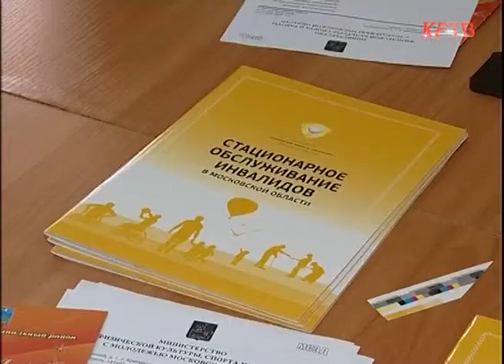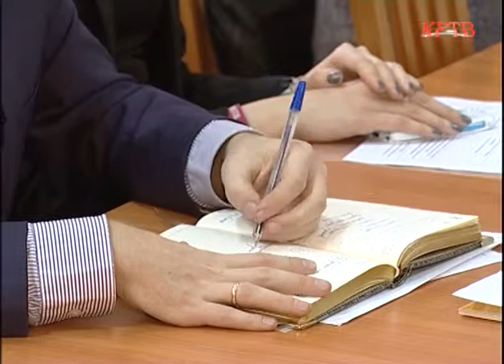КРТВ. Молодежный совет побывал в центре соцобслуживания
Новости. 18 марта

Общественный совет по делам молодежи при главе Красногорского района провел выездное заседание. Площадкой для его проведения стал Центр социального обслуживания граждан пожилого возраста и инвалидов. В процессе совещания члены Совета обсудили некоторые вопросы в сфере социальной политики, а так же наметили планы на участие в праздновании юбилея Победы.